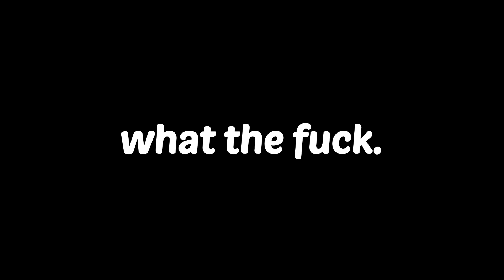gremlin baby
This is the highest quality shitpost (and hopefully the only shitpost) I've ever made. I'm so sorry, but when Dobby rolls up in your game of Arsenal you gotta move to your fight-or-flight responses quick.

The return of the Zapytage is upon us, my friends.
commit watch